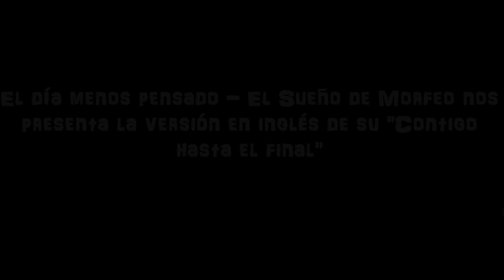El Sueño de Morfeo - El día menos pensado / Entrevista ♥ 25.04 - Eurovision 2013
A menos de un mes para su participación en Eurovisión, El Sueño de Morfeo nos ha presentado "With you until the end", la versión en inglés de "Contigo hasta el final", el tema con el que el grupo defenderá a España en el eurofestival. "Nos han dicho en la discográfica que recuerda un poco a The Corrs, y puede ser por el toque celta", nos comentan Raquel del Rosario, David Feito y Juan Suárez, que se muestran "contentos, ilusionados y con muchas ganas de irnos para allá y defender la canción"

Todos los derechos a rtve.es